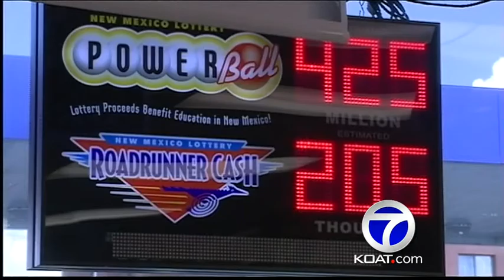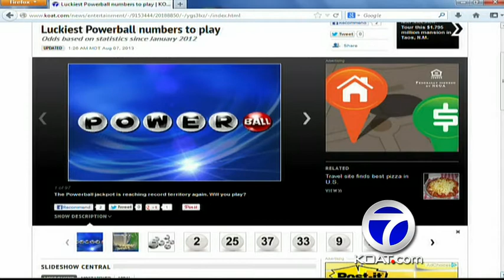Powerball jackpot reaches $425 million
Powerball fever comes to NM